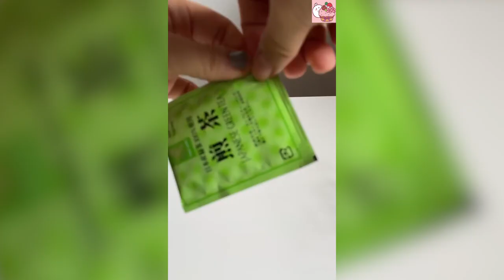How To Make Autumn Drinks At Home #6 | Starbucks Coffee | Satisfying With Drinks